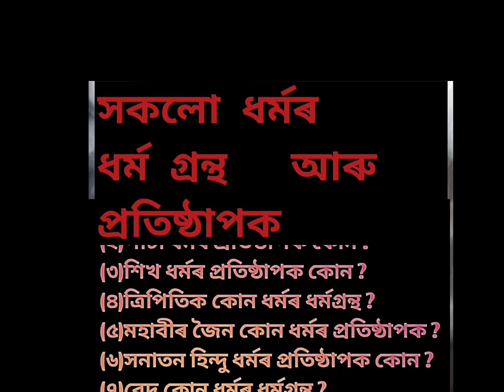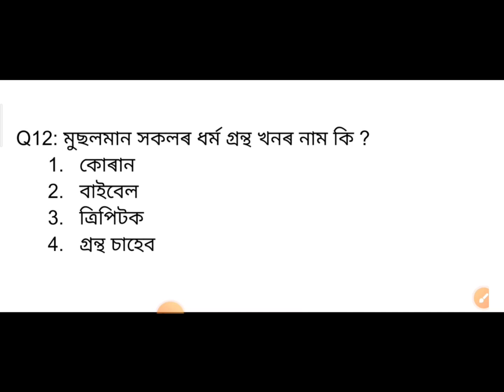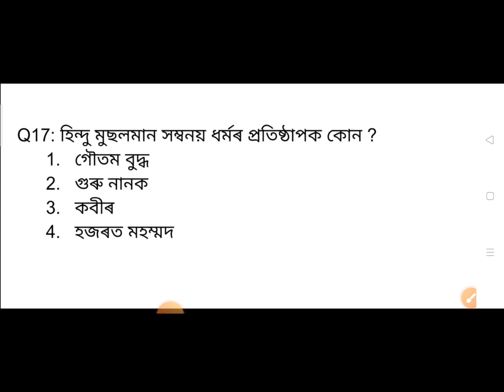most important question about religion gk assamese . religious book and religious teachers in India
ধৰ্ম গ্ৰন্থ আৰু ধৰ্ম প্ৰতিষ্ঠাপক
gk assamese about religion
gk about religious book
gk about religious teachers
viral Assam gk
viral gk videos
viral question ans